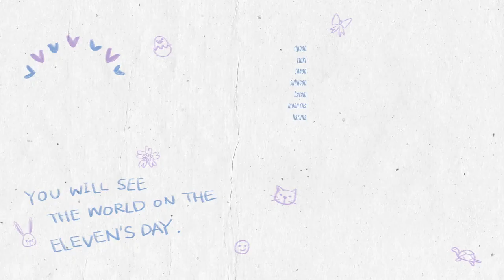[SUB ESPAÑOL] Billlie | [BecOrd] 'the Billage of perception: chapter two' : Showcase Behind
Non-profit use.